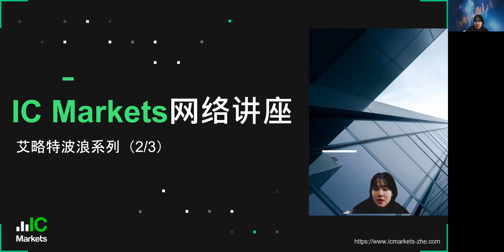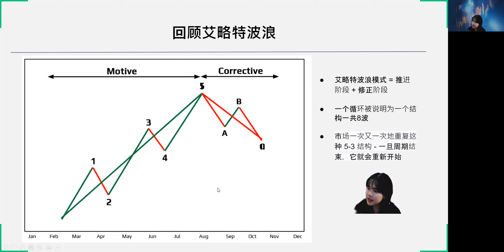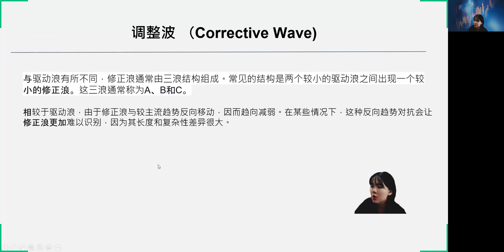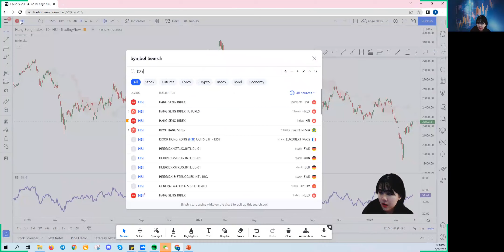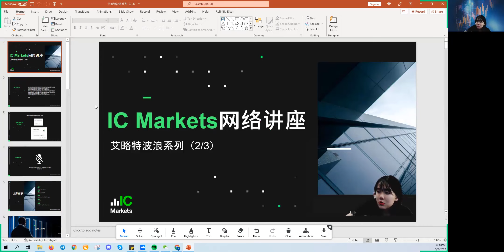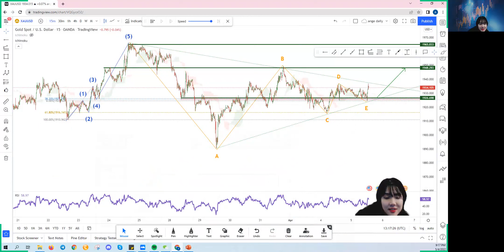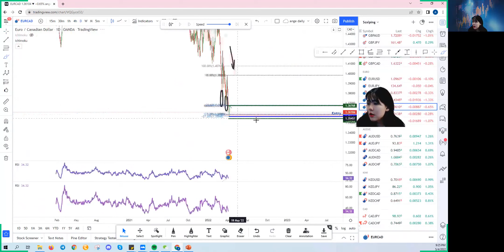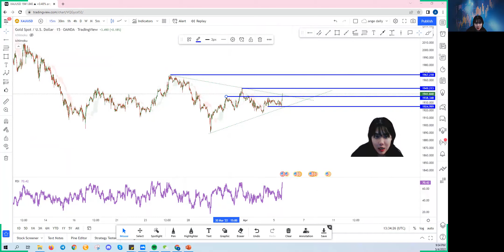IC Markets线上外汇交易讲座-第38期：艾特略波浪理论（2/3）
中文线上外汇交易讲座话题：艾特略波浪理论（2/3）

于恩慈: 毕业于英国诺丁汉大学，获得金融、会计和管理荣誉学士学位。她曾在基金管理和投资组合服务的家族办公室工作，此后在新加坡国立大学完成了 FRM